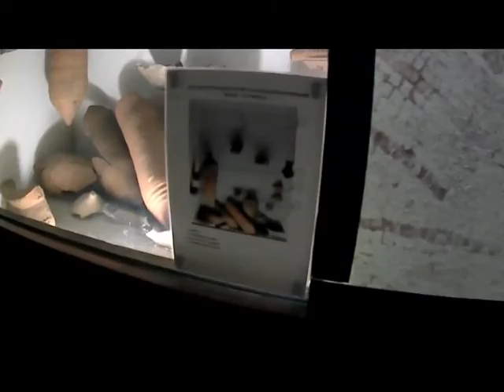Автостопом в ПИЦУНДУ. (Свой взгляд на мир)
В этом видео Анатолле добирается автостопом с 2 пересадками из Нового Афона до Пицунды. Здесь вы увидите Пицундо-мюссерский заповедник с реликтовыми зарослями вековых сосен, пляж Пицунды, один из важнейших древних храмов Андрея Первозванного, раскопки античного города (во 2-ой половине ХХв. археологами были вскрыты остатки храмов античного города Питиунт), огромные заросли японского бамбука. Автор идеи, съемка - от Анатолле.